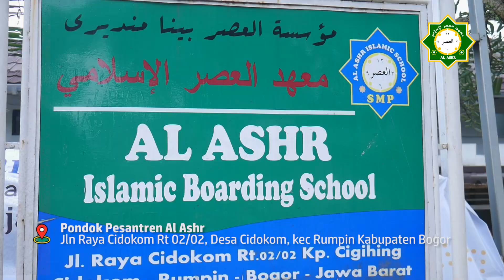SANTRI BERKARAKTER - PONPES AL ASHR, Rumpin Kab. Bogor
Pesantren Berkarakter dan beemanhaj Ahlus Sunnah wal Jama'ah